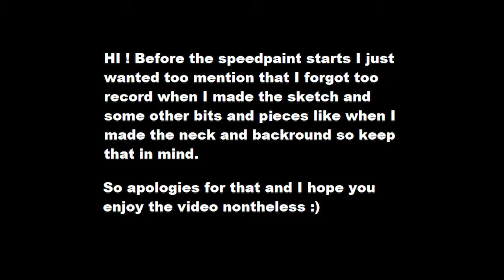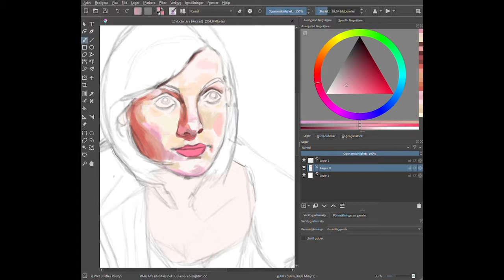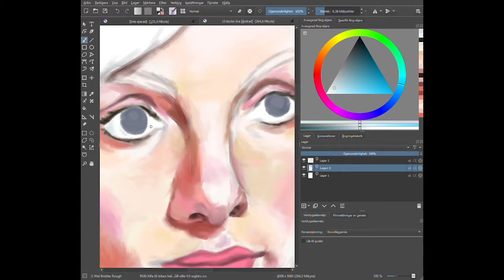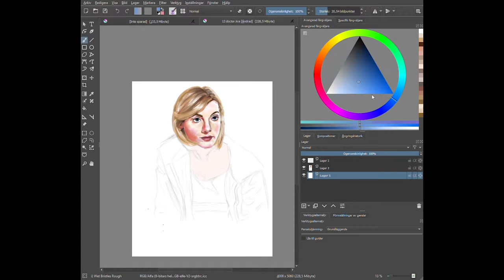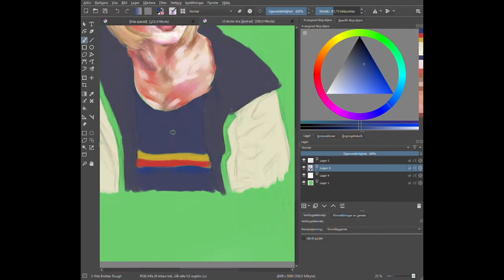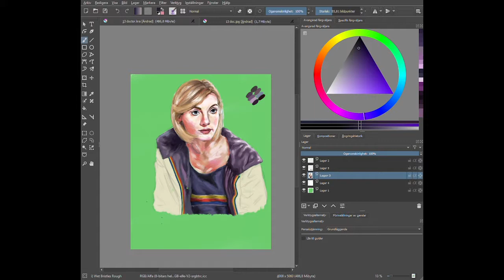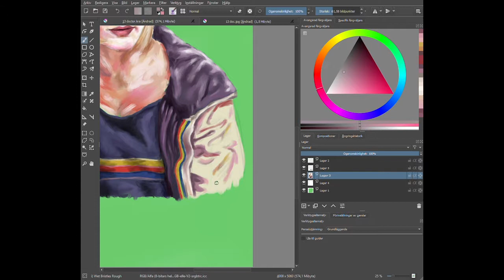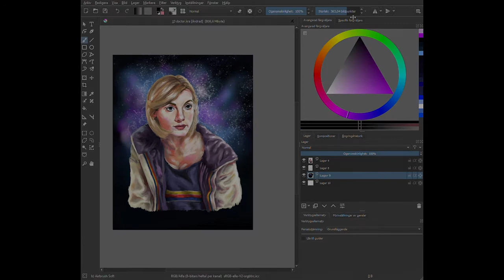13th doctor speedpaint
This is a fanart i did of the new doctor played by Jodie whittaker. Hope you enjoy! :)